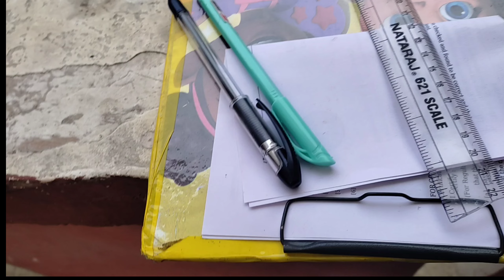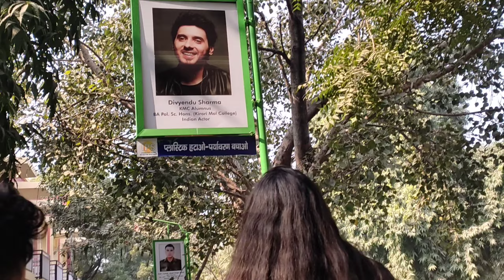Exam day kirori mal college|EP06| pagal ldkiii 😂🖤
Exam day kirori mal college. choti ldki ko dekh kr koe kuch nhe bolega.  dostoo apke support ke bht zrurt hai umeed krta hu mera yea vlog apko pasand ayega aghr pasand aye toh like comment share aur subscribe zroor krain.